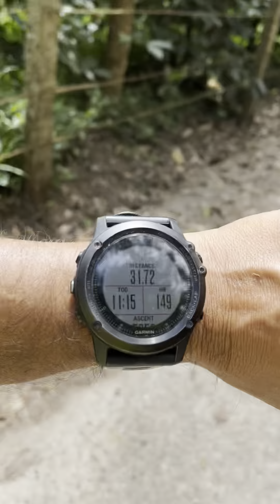Malnad Ultra 2023-100K - Part 2